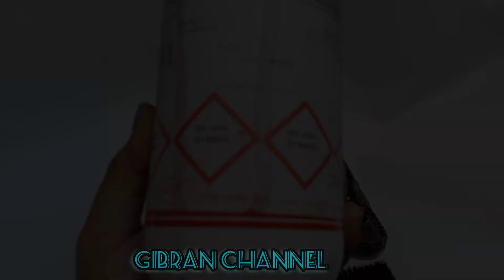SEPATU ANAK LAKI LAKI|| CARA MERAWAT KULIT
cara merawat sepatu dan sandal kulit biar kelihatan baru lagi,di sini saya memakai bahan cair bukan Semer,bahan ini nama nya STARLUX ,bahan ini bisa di beli di tokoh yang jualan bahan bikin sandal dan sepatu untuk harganya sekitar Rp.215.000 -250.000 an,bisa di coba bagi pengrajin Monggo biar hasilnya lebih glowing